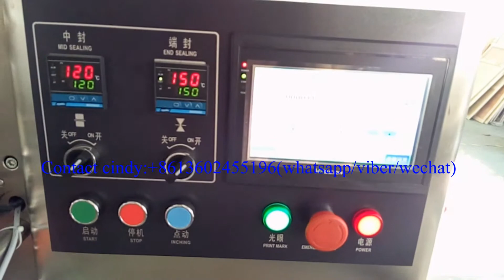Horizontal plastic cups packaging machine